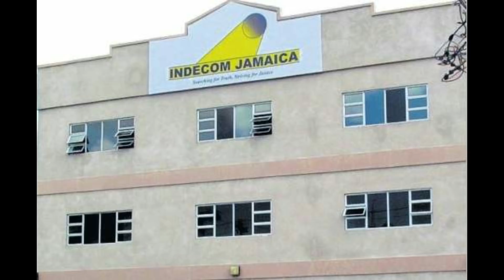Jamaica News Today September 25 2019/JBNN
Williams May Withdraw From World Champs Team

Dr Emir Crowne, the legal representative of sprinter Briana Williams, says his client is considering voluntarily withdrawing from Jamaica's team to the IAAF World Championships which start on Friday in Doha, Qatar.

While the team is now in the Middle East getting ready for the nine day event, Williams has been in Jamaica attending her ant!-d0ping hearing versus the Jamaica Ant1-D0ping Commission.